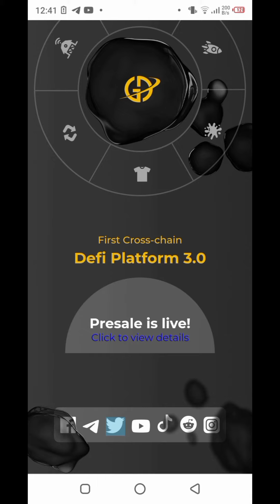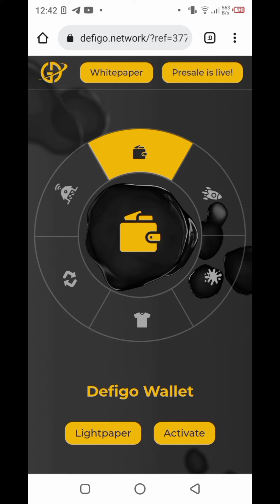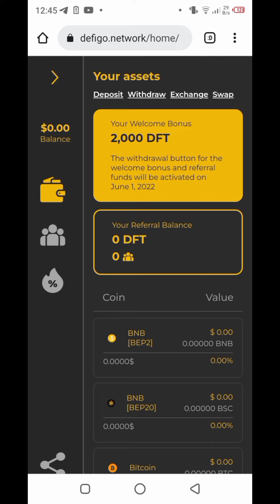New Wallet Defigo Native Token Airdrop || 2000 Defigo Tokens Instant Received || Wallet Airdrop 2022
New Wallet Defigo Native Token Airdrop 2000 Defigo Tokens Instant Received
Socialfi Web3 Plateform 2022

► Ignore :
Huge Airdrop UpTo $100+ Token Instant, Gami App Mining Token, How To Join And Withdrawal Gami Token, Airdrop Claim $100, Instant Gami Application, IDO Price, Token Recieved , Token Already Listed, Withdrawal CoinGecko, Gami App Mining airdrop Token Daily Earn Earn Free 2022, Airdrop withdraw, Withdraw Update big 2022 Airdrop, Instant Received Gami, Token
pmx Instant Withdrawal Airdrop Update, Get All Accounts, Play to maximize Token And Dollars, GiveawayCOIN, Mining Daily, Giveaway instant Token, Busd sendlify, airdop free instant instant, token withdraw soon, Play to earn Mining gami Instant Claim, $50 Instant Just Create Account, gami Airdrop Instant Received , $34 Token Per Account, Earn Unlimited TOKEN, Daily UBA Mining Limited Time, Airdrop TOKEN Airdrop Loot, Wallet Airdrop Huge Potential, Daily Earn With Trick Wasithetics, Wallet, Mining Instant Reward, Dollar Instant, IDO Price Token, Earn Money 2022, Launch Pad Airdrop, IDO Price Coins Received 2022, Monthly $100 To $300 Easy, Earning 2022, More Coin More Earning, Coin Earning System 2022, LAUNCHPad UBA 2022, Earn Free $500 to $1000 Without Investment with Legion Network Airdrop LGX Coin.